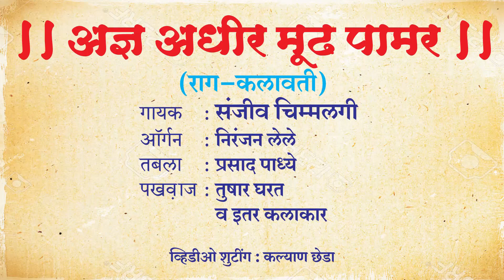09 ADNYA AADHIR MOODH PAMAR...... Pt Sanjeev Chimmalgi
The Divine Humanity !
ईश्वरमयं मनुज जीवनम् |

Organ Niranjan Lele
Tabla Prasad Padhye
Pakhawaj---Tushar Gharat